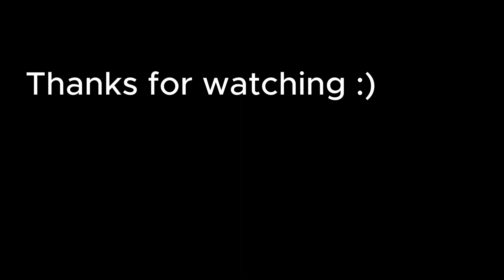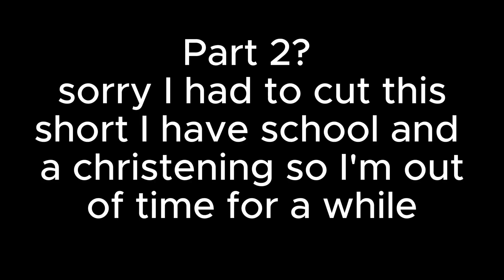Hamilton but it is non-stop chaos pt1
I'm sorry it was cut short my hands are tied atm, I will start an uploading schedule I promise!!